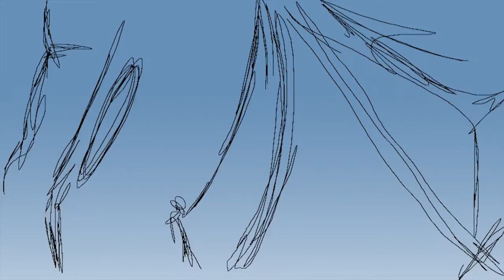La phase d'animation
La phase d'animation est terminée !